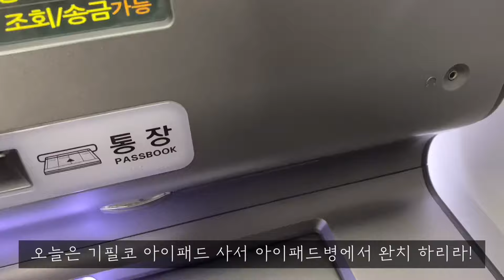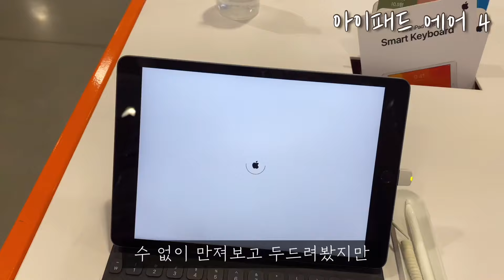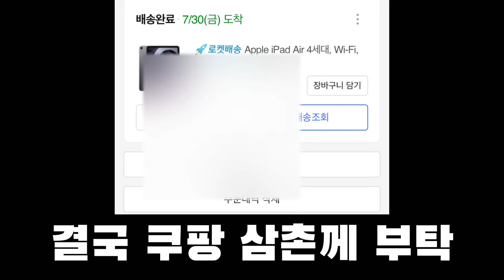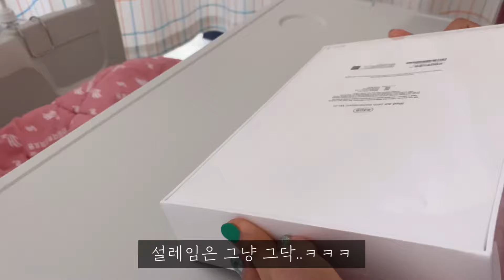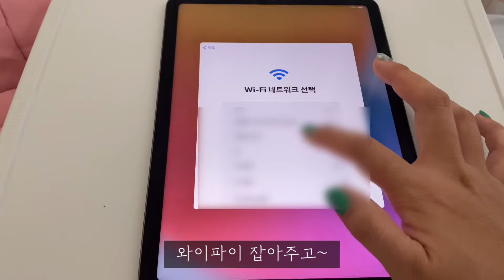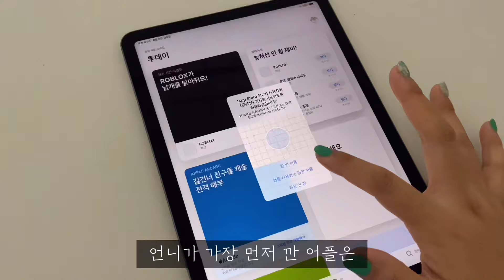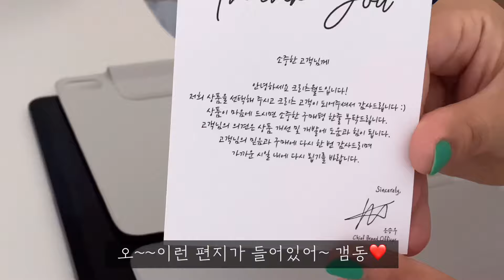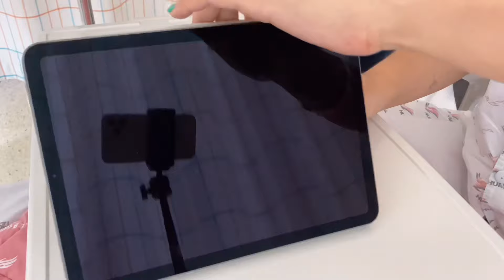간호사 퇴사 선물 🎁 아이패드 에어4 언박싱 ipad air 4 unboxing / 🏥 병원에서 언박싱 하게 된 사연 / 아이패드 에어4 vs 아이패드 8세대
똑똑이들아 안녕 구슬언니야~
언니가 아직 똑똑이들에게 고백하지 못한게 하나 있는데
언니가 14년차 간호사를 때려 치웠어 ㅋㅋㅋㅋ
이유는 나중에 기회가 되면 알려주도록 하고!
오늘은 언니의 퇴사를 기념하며 언니에게 선물한 아이패드 에어 4 언박싱 영상을 준비했어.
아이패드 에어4 vs 아이패드 8세대 고민하다가 결국 선택한 아이패드 에어4
똑똑이들을 위한 컨텐츠 제작용으로 구매한거라서 빨리 뜯어보고 싶었는데
사랑스러운 아이들의 방해 때문에 언박싱 하지 못하다가
지난주 몸이 좀 안좋아서 입원한 병원에서 언박싱을 하게 되었어.
그 영상을 한번 담아보았는데 언니가 봐도 재미가 없긴 하다 ㅋㅋㅋㅋ
그래도 재미나게 봐주길 봐뤠뤠뤠

"본 링크는 쿠팡 파트너스 활동의 일환으로, 이에 따른 일정액의 수수료를 제공받습니다."

👩‍💻instargram : gooseul1985

🚫사전 동의 없는 영상의 재사용을 금합니다🚫